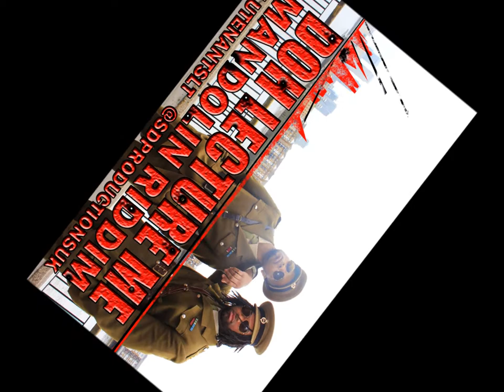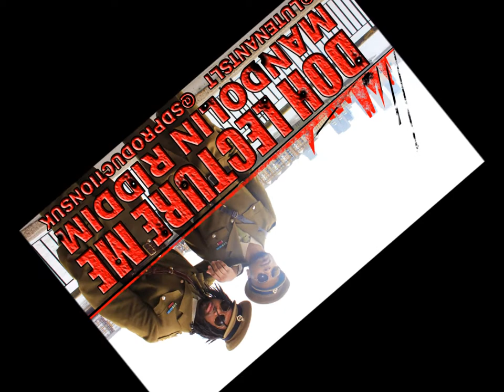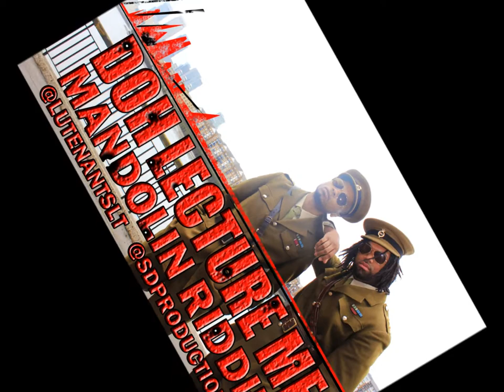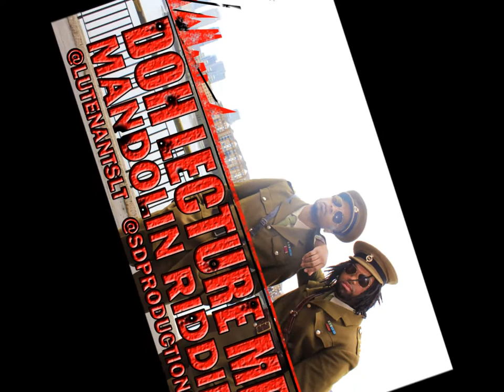Lutenants - Doh Lecture Me [Mandolin Riddim] (2013 Soca)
Lutenants - UK Soca
Tw: @LutenantsLT/@TeamLutenants

Listen to SOCA 24/7 365 days a year on your Phone or Web
No Talk... Just Soca... Flagz Radio